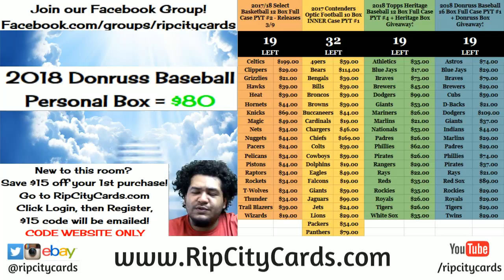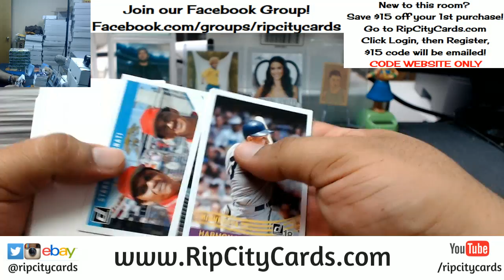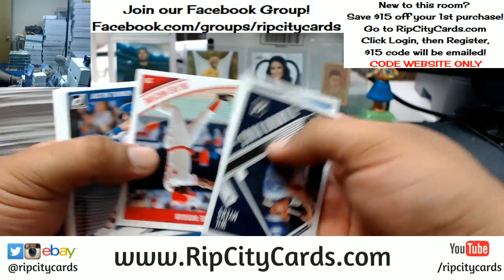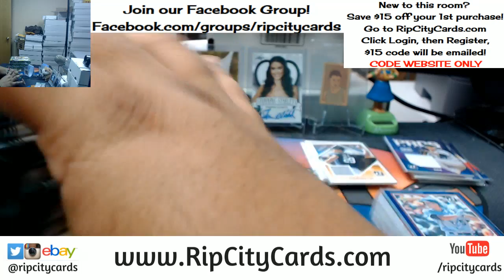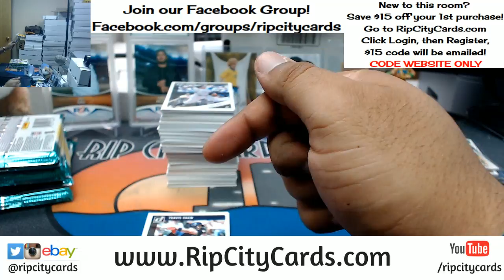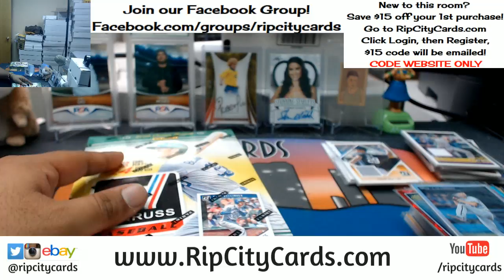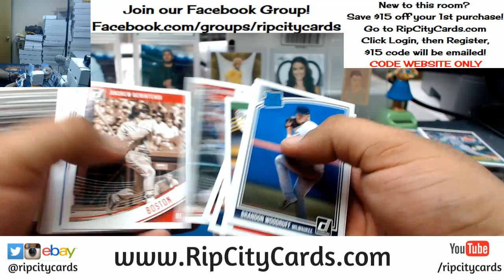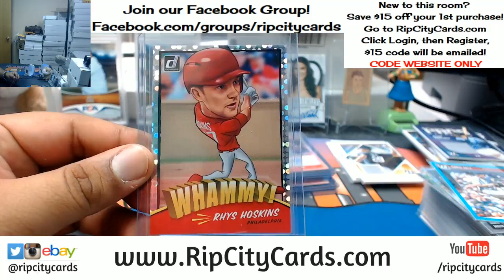2018 Donruss Baseball Half Case #2 eBay